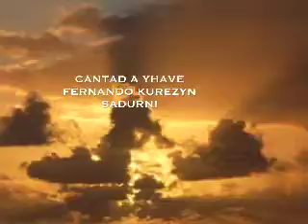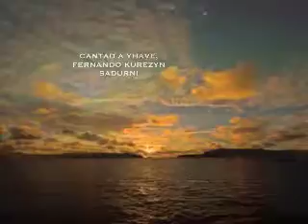CANTAD A YHAVE,,,FERNANDO KUREZYN SADURNI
FERNANDO KUREZYN SADURNI,,,INTERPRETA ,,,CANTAD A YHAVE,,,CON SU VOZ Y SUS TECLADOS PARA LA GLORIA DE DIOS